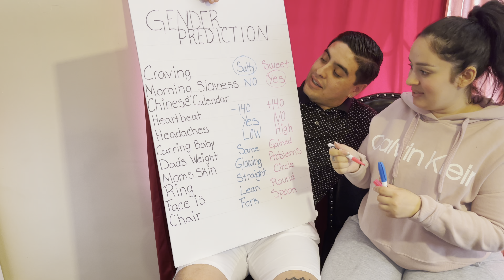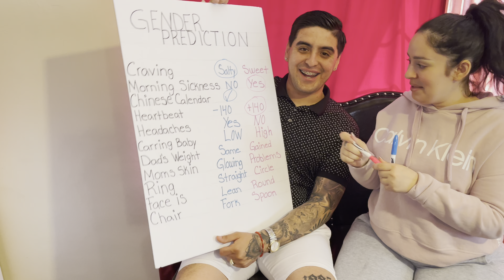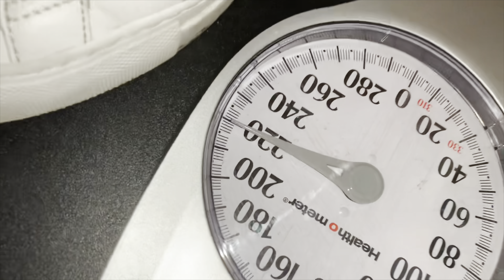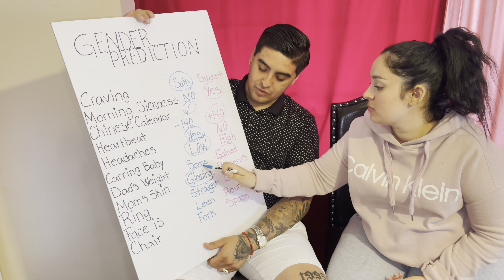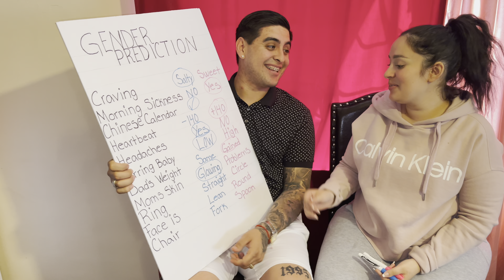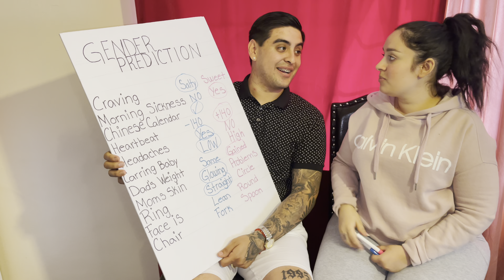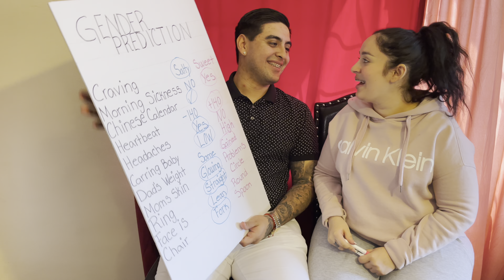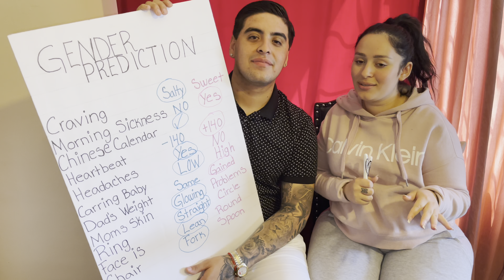Gender Prediction what are we having!!😱😱😱